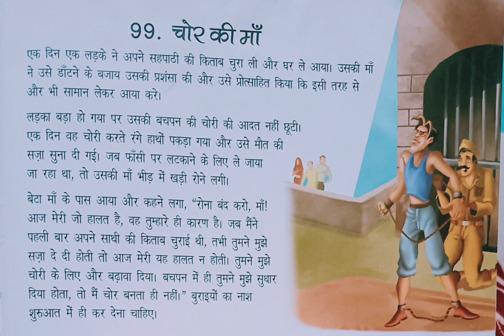चोर की मां / Chor ki Maa / Hindistory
Hello friends,

ek bandar ne kholi dukan, ek kauwa pyasa tha, lomdi ki story,chor ki maa ka aanchal sang piya ke jana, chor ki maa ka aanchal, chor ki chori pakdi gai, chor ki chor chor